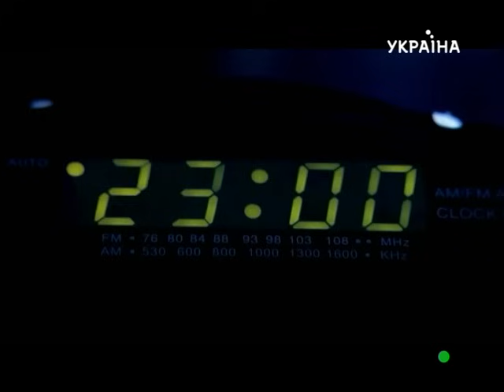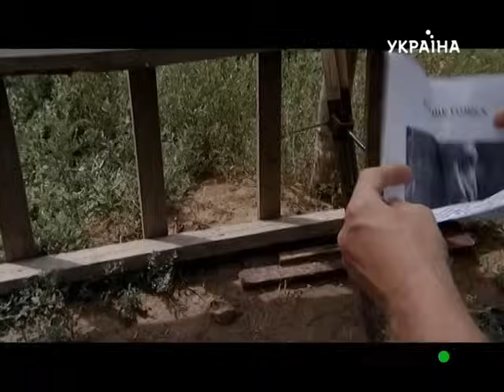"Шахта". Серия 9.